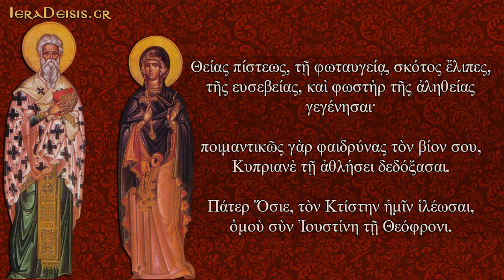02.10: Αγίων Κυπριανού και Ιουστίνης - Saints Cyprian and Justina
02 ΟΚΤΩΒΡΙΟΥ - 02 OCTOBER
(Απολυτίκιο: Άγιος Κυπριανός και η Αγία Ιουστίνη - Apolitikio: Saints Cyprian and Justina)

Ἀπολυτίκιον
Ἦχος γ’. Θείας πίστεως.
Θείας πίστεως, τὴ φωταυγεία, σκότος ἔλιπες, τῆς ἀσεβείας, καὶ φωστὴρ τῆς ἀληθείας γεγένησαι ποιμαντικῶς γὰρ φαιδρύνας τὸν βίον σου, Κυπριανὲ τὴ ἀθλήσει δεδόξασαι. Πάτερ Ὅσιε, τὸν Κτίστην ἠμὶν ἰλέωσαι, ὁμοὺ σὺν Ἰουστίνη τὴ Θεόφρονι.